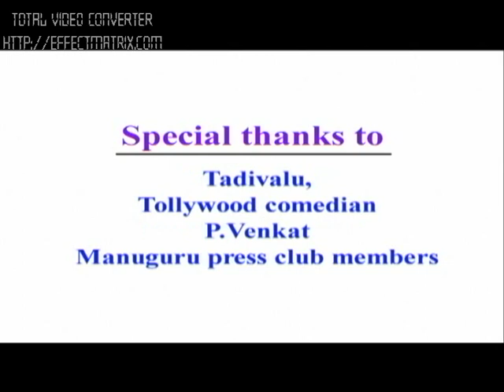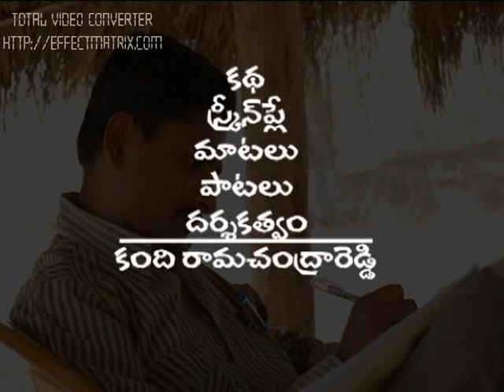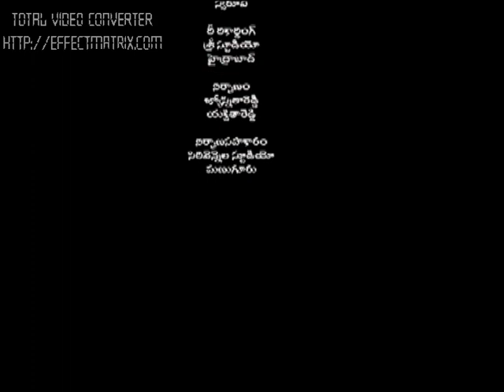maa vooru shortfilm (RC REDDY)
this shortfilm written and directed by kandirama chandra reddy. Good emotional, heart touching film.